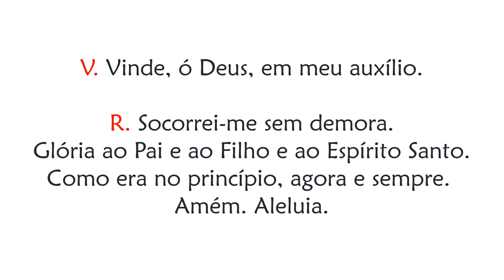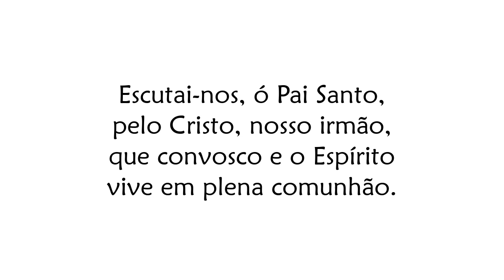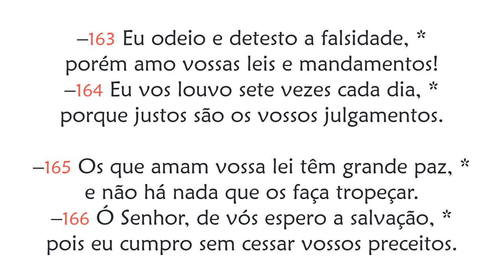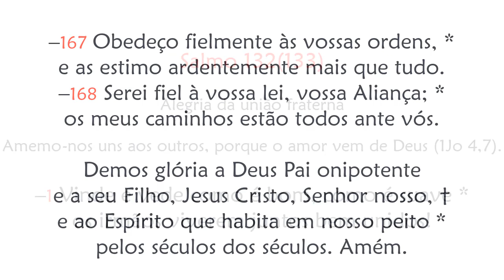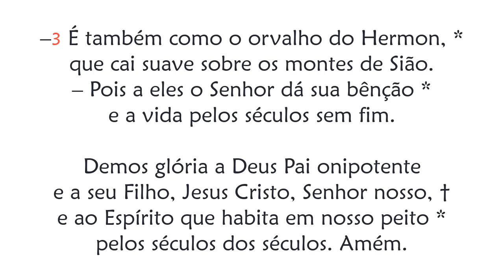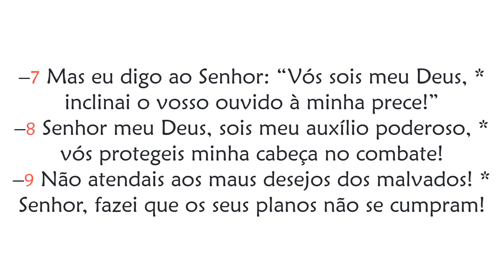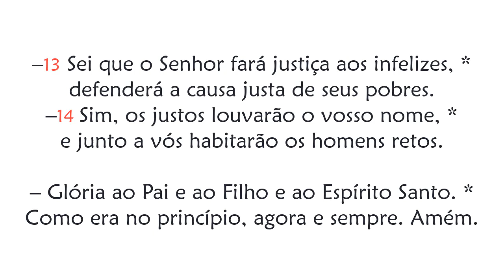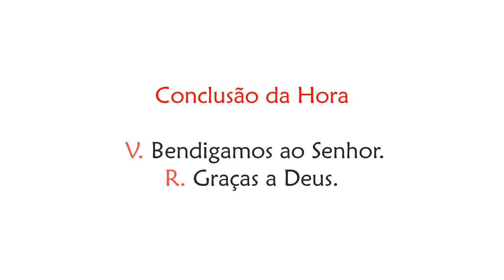Hora Nona de 23 de Dezembro